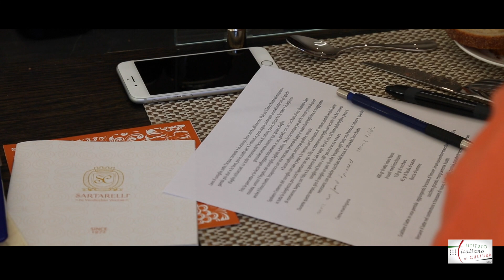Atelier gastronomique "marchigiano" avec le chef Andrea Giuseppucci à l'Institut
Atelier du jeune chef Andrea Giuseppucci, originaire des Marches, qui revisite les traditions culinaires du territoire. Invité à l’Institut les 26 et 27 juin 2018, Andrea Giuseppucci a animé deux ateliers dédiés à la gastronomie de sa région en proposant à la dégustation différentes spécialités des Monts sibyllins et de la côte Adriatique, tels que le ciauscolo, le riz curgo (un riz cuisiné à la façon d’une polenta), le lapin en porchetta au fenouil ou encore la crème marchigiana. Le talent d’Andrea Giuseppucci, qui n’a pas encore 30 ans, lui a valu de remporter en octobre 2017 le prix du Meilleur Chef émergent d’Italie centrale.
Ateliers gastronomici con il giovane chef Andrea Giuseppucci, originario delle Marche, che rivisita le tradizioni culinarie del territorio. Invitato all’Istituto il 26 e 27 giugno 2018, Andrea Giuseppucci ha animato due ateliers dedicati alla gastronomia della sua regione proponendo alla degustazione differenti specialità dei Monti sibillini e della costa Adriatica, tra cui il ciauscolo, il riso curgo (un riso cucinato come una polenta), il coniglio in porchetta al finocchio o ancora la crema marchigiana. Il talento di Andrea Giuseppucci, non ancora trentenne, gli è valso nell’ottobre 2017 il premio Migliore Chef emergente dell’Italia centrale.